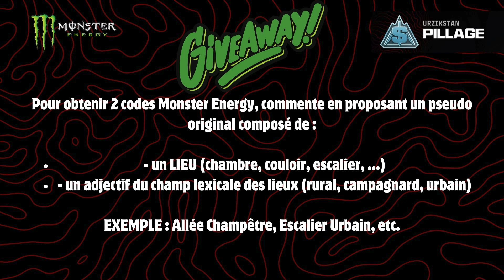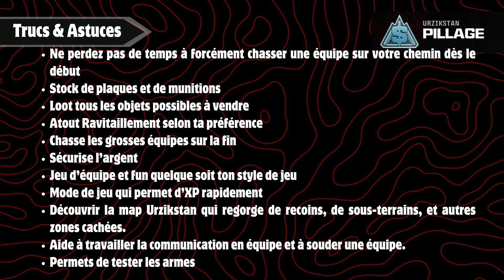Débuter sur WARZONE en 2024 : PILLAGE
Le mode Pillage de Warzone est une course à l'argent et également le mode parfait pour débuter sur Warzone. Je te propose LE TUTO complet sur le mode de jeu avec les techniques pour TOP1, les contrats à prendre, les trucs et astuces et les avantages du mode Pillage.

CHAPITRES
00:00 INTRO
00:23 GIVE AWAY MONSTER ENERGY
00:57 CONCOURS
01:52 LA BASE du PILLAGE
03:16 LA JAUGE
03:34 SECURISER l'ARGENT
04:18 CONTRAT LOUPE
04:49 CONTRAT CIBLE
05:19 CONTRAT RENSEIGNEMENTS
05:58 CONTRAT COURONNE
06:44 CHASSE AUX JOUEURS
07:23 SHOP & ASTUCES
08:22 CLASSE & ATOUTS
09:44 EXTRAS
10:45 LISTE ASTUCES
13:00 MERCI à vous !